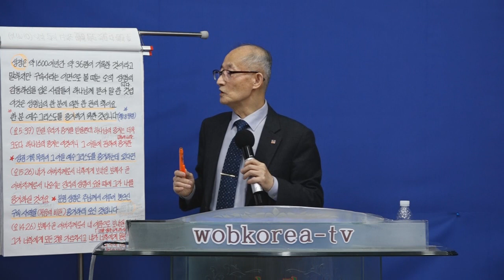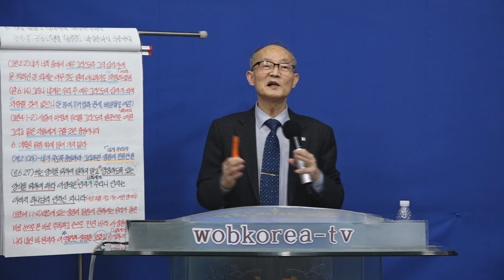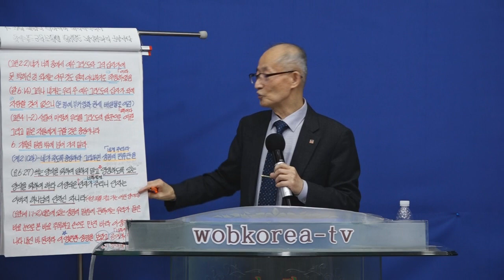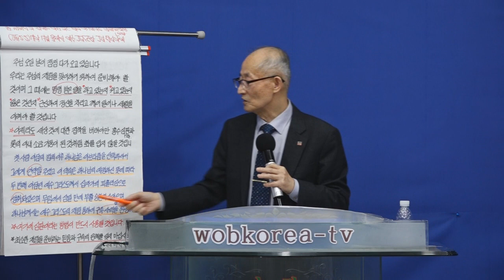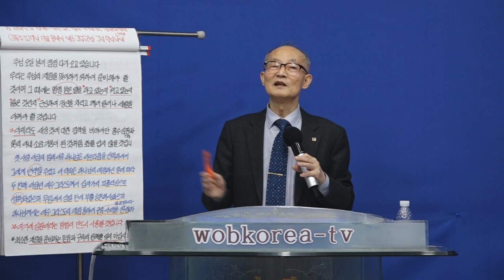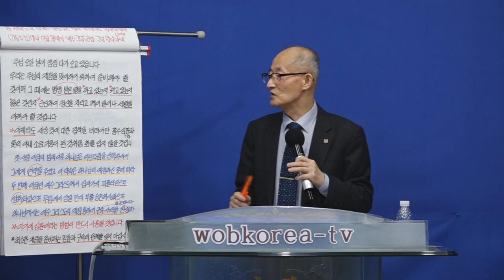(wobkorea-tv)서치홍목사*명령 받은것*세계로열린선교방송